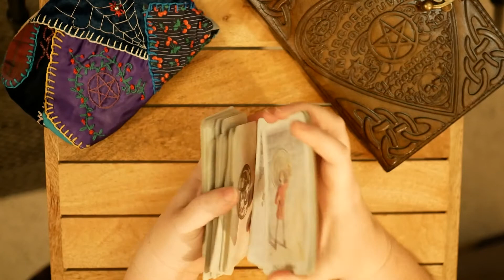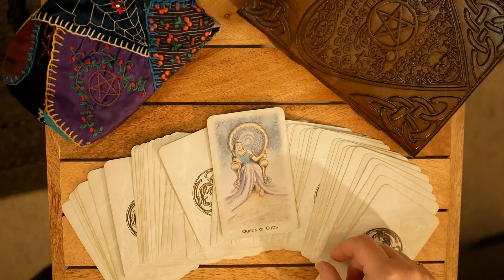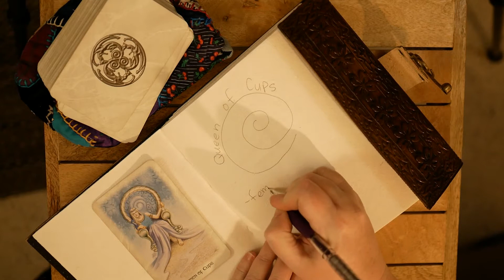Tarot One Card Draw-Music Only || Calming || YULEvLOG 7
Sometimes I like to do a single card draw from my tarot deck before bed at night. I might have a specific question I'm seeking answers for or I might just ask spirit to send me the message I need at the time.

Tonight's message is very appropriate, considering hubby and I are traveling and away from home. "A trip will give you a fresh perspective on a situation."

This is the thought I will ruminate on as I fall asleep tonight. After I get home, I will further embellish this new page in my Shadow Journal with color, symbols, etc. to help me remember the message, and put my personal energy into it.

Songs used in this video:
The Wisdom of Trees by Yonder Dale (Remixed to be longer)

Hi! My name is Lynette.
Just a crazy witch, stumbling into crone-hood, trying to honor nature’s cycles, & make life magickal. Here you'll find my adventures in gardening, pagan spirituality, food preservation, fiber arts, family life, crazy projects, health and healing & building a homestead through the 13 lunations of each year. I'm in growing zone 8b in the Pacific Northwest, & I love to work in my garden. My first livestock consists of 14 conversational chickens. I own a small business dyeing and selling luxury hand dyed yarns (for knitting) and wool fibers (to spin into yarn).

Though many of my videos are fine for anyone, this is not a family channel, please review before sharing with sensitive or young persons.

I'm an indie dyer, though my biz is paused during pandemic. You can keep up with the latest news about my hand dyed yarn and spinning wools here: